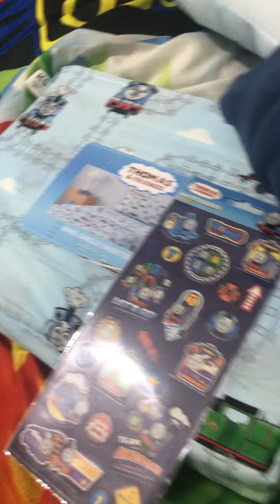My birthday haul 2024